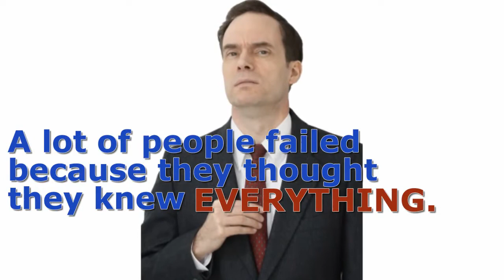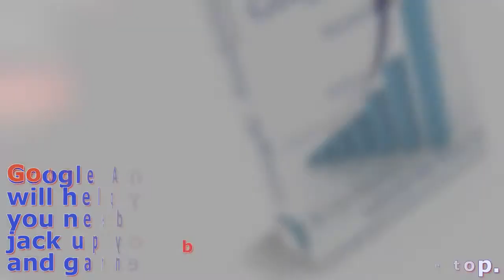Video Training Lab - by Menno Spijkstra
- How Would You Like To Have The Secrets Of Internet Marketing Success In One Complete Package Just For You? This Video Tutorial Series Reveals All IM Secrets!